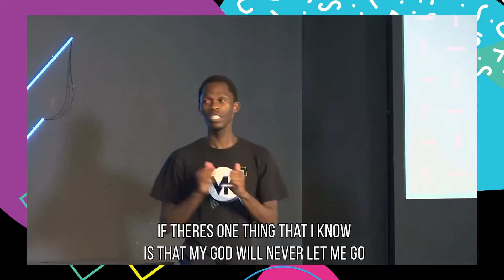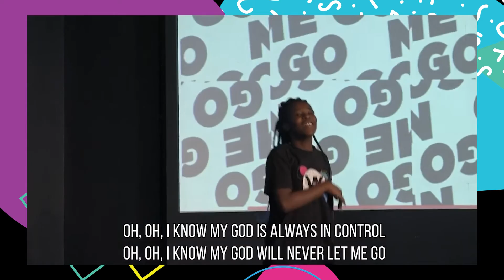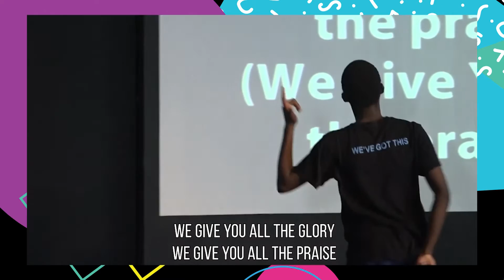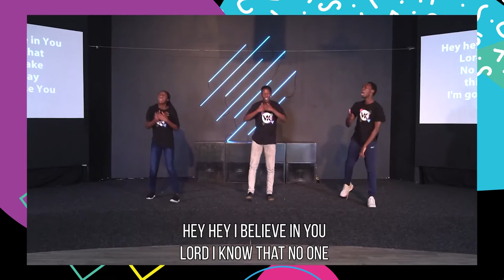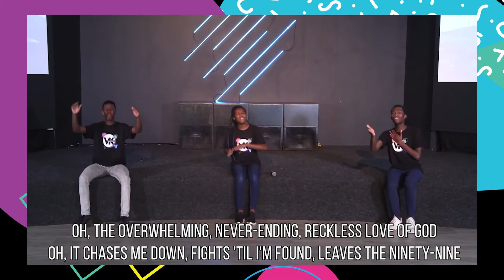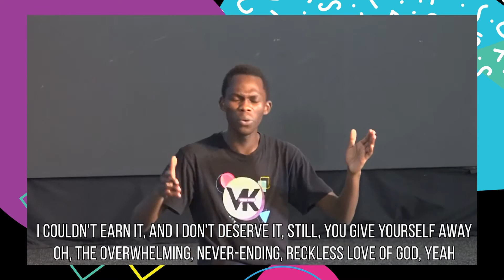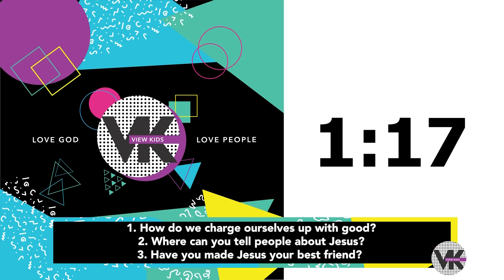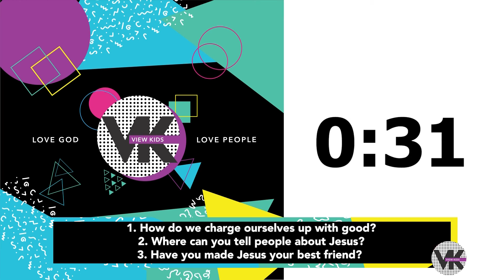Kids Church Online - 25th October 2020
LINK for VK service registration! 👇🏼